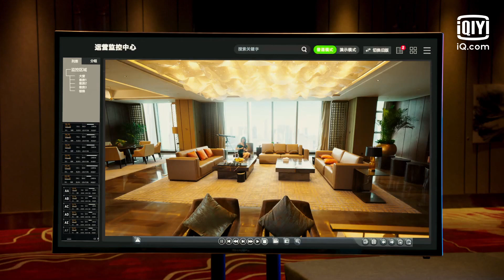동생 소만니의 거짓말을 폭로한 진주군(소북),'이래도 인정 안 하는 거야?'😠 | 친애적저몽정선생 8화 | iQiyi Korea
매주 화요일~목요일 12:00 2화씩 업데이트, VIP 회원 : 먼저보기 가능.

설명：진주군&진품연 주연의 로맨스 드라마. 7년 전에 강제로 출국해야 했던 패션디자이너, '소북'. 유일한 혈육이었던 난 이모가 투신자살한 사건의 진상을 알아내기 위해 전 남편인 '노남'에게 접근한다. 하지만 그는 기억상실증에 걸렸고, 그와는 여전히 서류상 부부였는데...